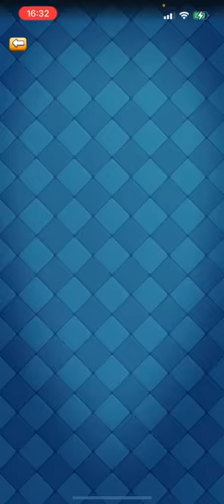【クラロワ】超高回転2.2枯渇使ったら神試合生まれた